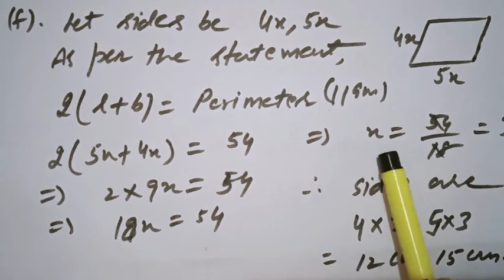August 22, 2020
VIII MATH EX.12D PROBLEMS(1--2) SOLUTIONS